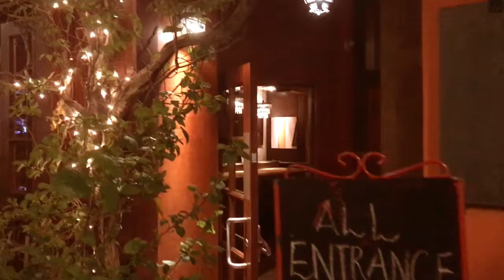Exploring Downtown Milford August 20, 2021 Friday Night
Exploring downtown Milford August 20, 2021 Friday night using an DJI Osmo Gimbal 4 for stabilization and for audio, Studio One with an iZotope mastering plugin.

Downtown Milford is basically handcuffed with the "historic district" rules.  The street between the bar with the outdoor band in this case called Dizzy Fish (an average bar band) and everything else is "historic district" rules that are literally insane in terms of sound restrictions and beverage restrictions.  Did something happen in Milford back in the day to cause this?  Meanwhile Milford policies result in prime locations vacant for years.